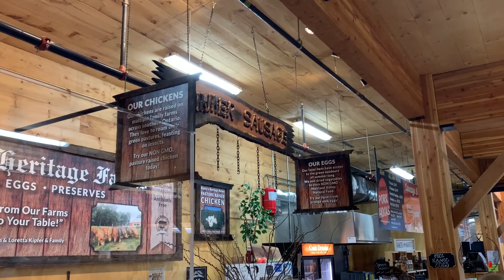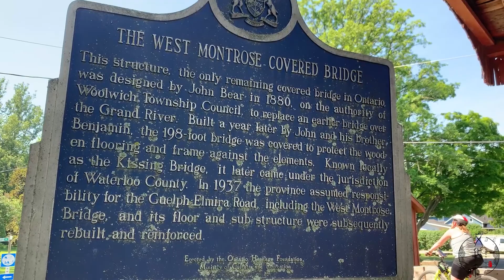看似平常却充满内涵的德国小镇~“这就是我们”的第16期节目！加拿大最大的农贸市场~“廊桥遗梦”中的桥~德国猪肘配啤酒~德式风范主街king street—这就是我们~文化仁~SmartNuts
如果不是为了准备录制节目，我们绝对不会下那么大的力气查找大量的资料，也就绝对不会发现，原来，看似平常的一个德国小镇，竟然会有这么丰富多彩、值得介绍和推荐的内容。这里有全加拿大最大的全年营业的农贸市场，有“廊桥遗梦”中的那座漂亮的“廊桥”，有令人垂涎三尺的德国猪肘配自酿啤酒，还有颇具特色的德式风范的主街。来吧，很值得哦！

If not for the video, we would never try to seek such a great deal of materials by all means, and would never find out that the German Town, which looks like an ordinary one, does have so many colorful connotations worthy of introducing and recommending. This town has the largest all-year farmers' market in Canada, the beautiful covered bridge filmed in the famous Bridge of Madison County, the mouthwatering pork hock and self-brewed beer, and the King street with extremely special German style. See, why not come?!